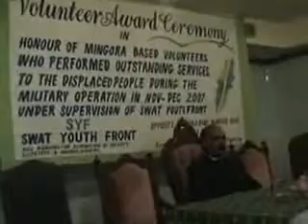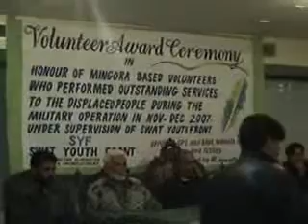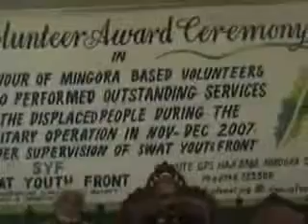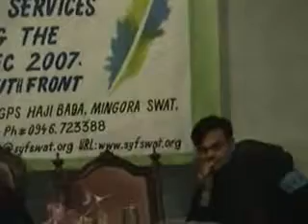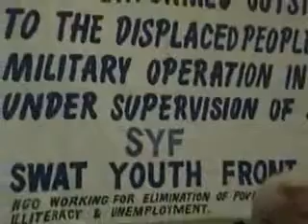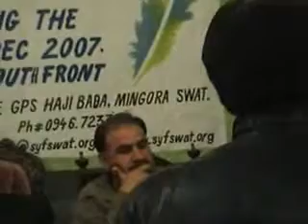Volunteer Award Cermoney Part 1